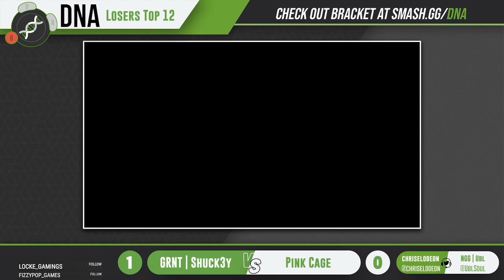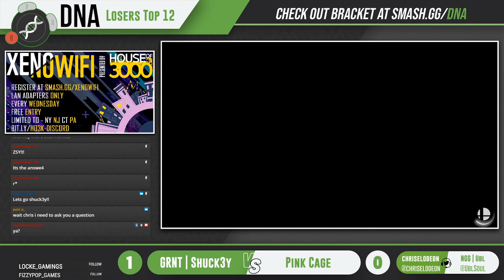DNA.EXE S6:W10 - GRNT | Shuck3y (Palutena) Vs. Pink Cage (Game & Watch) - L Top 12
06.04.20 - DNA S6W10 - Smash Ultimate Weekly Online Tournament (Season 6 - Week 10)